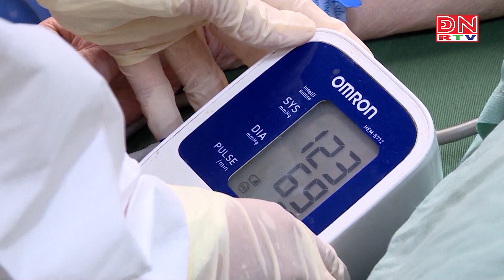Cuối tháng 6 năm nay, Covid-19 được đưa vào nhóm bệnh thông thường